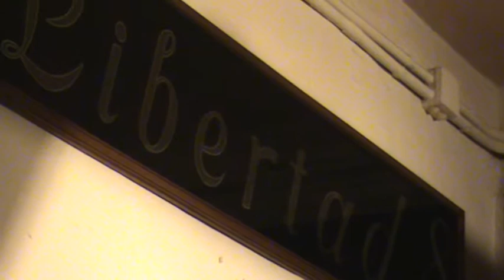3 andres suarez 10 09 2012 libertad 8, hay algo mas